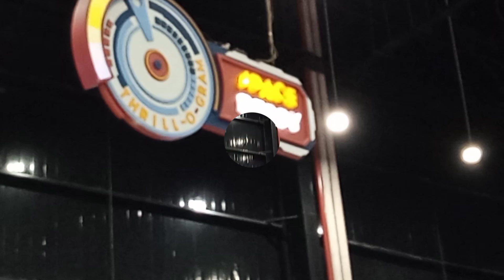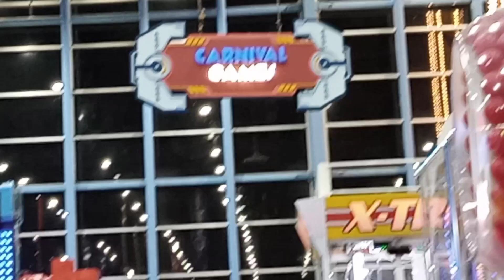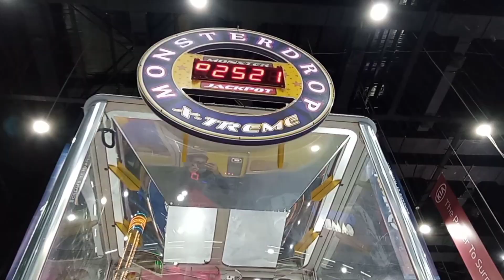Onederland Vlog 18 | Rides & Games | Indoor Amusement Park | LuckyOne Mall Karachi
My Vlog-18 | Location @ Onederland LuckyOne Mall Karachi Pakistan | Family Must Watch | I'm Sohaib Alvi.

ONEDERLAND Karachi, Pakistan ❤️

Onederland is one stop destination for the entertainment of
your whole family. It is an indoor theme park with rides
which are usually seen in outdoor parks only.

Onederland is one stop destination for the entertainment of your whole family. It is an indoor theme park with rides which are usually seen in outdoor parks only. The play land has modern architecture and technologically advanced indoor rides and arcade games which bounds the visitors to experience thrilling environment.
LuckyOne Mall is a shopping mall located in Karachi, Sindh, Pakistan which is owned by Yunus Brothers Group.

Bhaiyon or bhano Har jaga Jao Lekin Jana Full SOPS K Sath Qk Apni Sehat Ka Khayal Is Very Important Bro!

It's a VLOG but in my style. Hi guys, Hope you're well. if you can take out 2 mins of your time, Do not forget to subscribe Reddish Official YouTube channel and click on Bell icon this for me.

I am finally on youtube too, to entertain you guys and make you all smile ❤️ keep supporting me and loving me as you all are already doing ❤️ you all are my family!

Wherever you are at any corners of the world, now carries no tension. Easily Watch my channel and I am always there for Entertainment only on my Reddish YouTube channel.